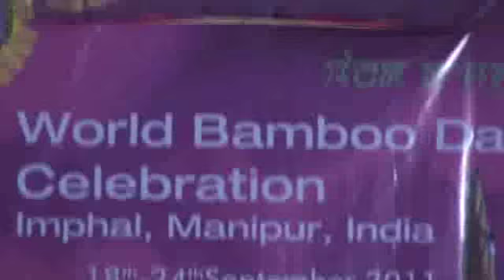wbd f round 3